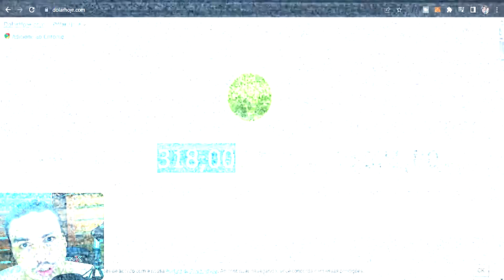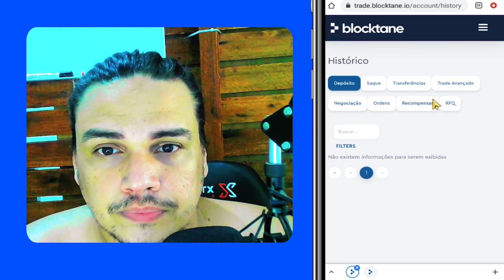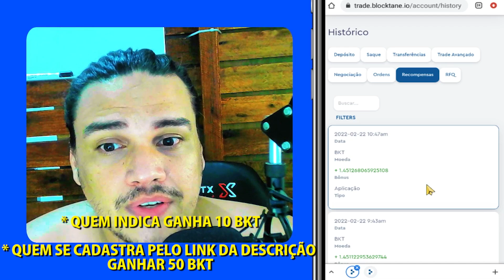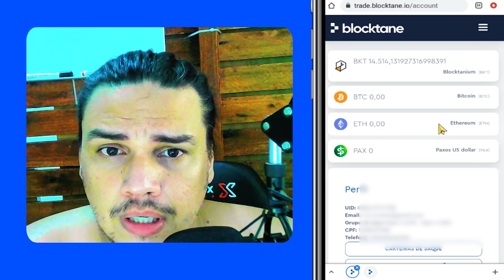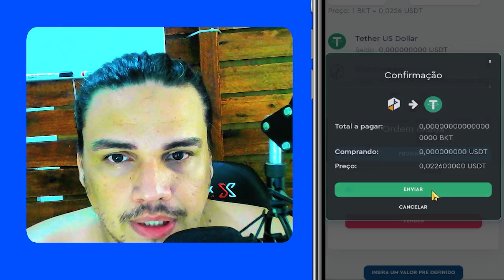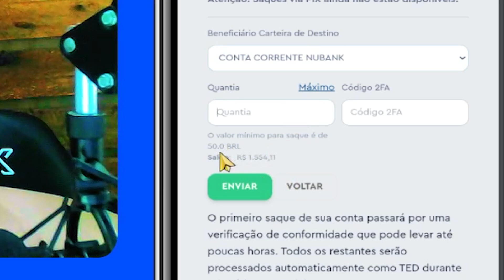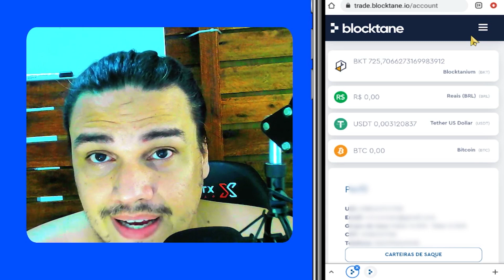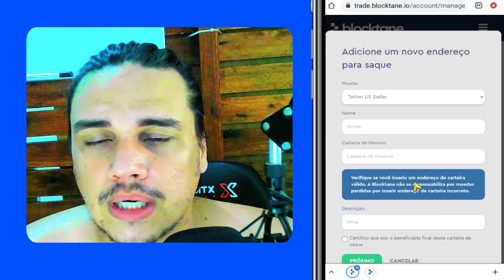SAQUEI R$1600 sem INVESTIR NADA | COMO GANHAR DINHEIRO NA INTERNET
0:00 Introdução
0:56 O que é Blocktane
1:46 Como ganhar dinheiro no automático com a Blocktane
4:57 Mais segurança na conta
5:10 Como sacar passoa a  passo
8:28 Prova de pagamento Blocktane
8:52 Cadastrar conta do banco Blocktane

➡️Telegram Canal do Frazão dicas e ideias.

Nesse vídeo ensino usar o celular pra ganhar dinheiro em casa, usando aplicativo você pode ganhar dinheiro com criptomoeda e ganhar dinheiro na internet.

Uma forma de ganhar dinheiro fácil e rápido sem fazer quase nada, apenas fazendo cadastro utilizando o aplicativo BLOCKTANE, e utilizando o dinheiro que ganhou usando o aplicativo para fazer mais dinheiro e ganhar mais ainda para sacar.

Nesse vídeo você vai aprender a usar o BLOCKTANE, e você vai aprender como funciona o BLOCKTANE.